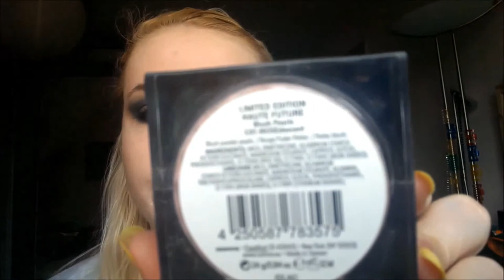Zielone smoky eyes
Kosmetyki uzyte do wykonania makijazu :

Baza pod cienie ArtDeco

Cienie :
MUG Chickadee ( matowy pomarancz )
MUG Gold Digger ( zloto )
MUG Ice Queen ( opalizujaca biel )
KOBO 118 Mono Khaki
KOBO 214 Fashion

NYX Jumbo ,, Milk ``
P2 Intensive Kohl Eyeliner 030 Crazy Brasil

Maskara Maybelline One by One

Puder Madame Lambre No. 2
Dermacol ( naj jasniejszy odcien )

Szminka Wibo Eliksir nr. 01

Honolulu by W7
Catrice Haute Future Blush Pearls C01 iROSEdescent